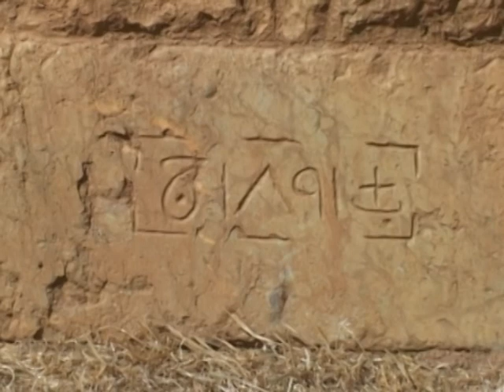Mosteiro de Anne português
Religious Documentary about Saint Anne Monastery